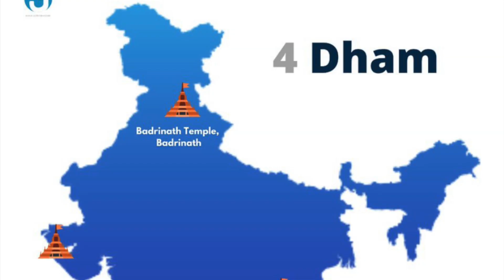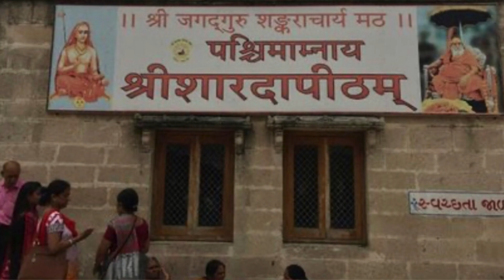Dwarikadhish Temple amazing facts | ५२ गज की ध्वजा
In this video i am going to tell you about amazing facts about Shri Dwarikadhish Temple.

Dwarkadhish temple
The Dwarkadhish temple, also known as the Jagat Mandir and Nij Temple. This is a Hindu temple dedicated to Krishna, who is worshiped here by the name Dwarkadhish.The temple is located at Dwarka city of state Gujarat which is one of the destinations of Char Dham.

The main shrine of the five-storied building, supported by 72 pillars, is known as Jagat Mandir or Nija Mandir. Archaeological findings suggest the original temple was built 2500 years ago. The temple was enlarged in the 16th- 19th century. The original temple have been built by Krishna's grandson, Vajranabha, over the residential place of Lord Krishna.The flag atop the temple shows the sun and moon, which is believed to indicate that Krishna would be there till Sun and Moon exit on this earth.

Thanks
Sushil Singh